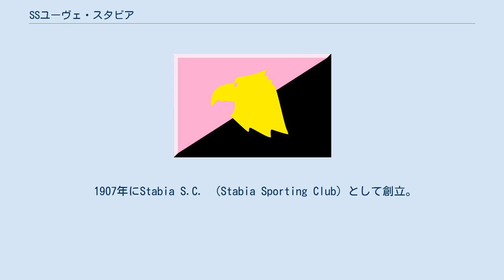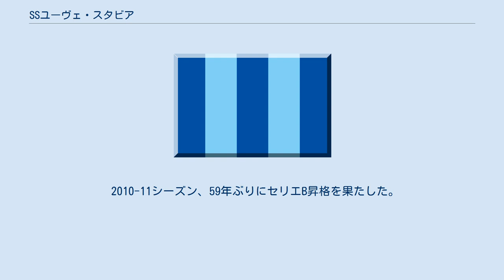SSユーヴェ・スタビア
ソチエタ・スポルティーヴァ・ユーヴェ・スタビア（Società Sportiva Juve Stabia）は、イタリア・カンパニア州カステッランマーレ・ディ・スタービアに本拠地を置くサッカークラブチーム。
2020-21シーズンはセリエCに所属している。
 1907年にStabia S.C. （Stabia Sporting Club）として創立。
F.C. Stabieseと名前を変えた後、1933年に破綻。
 A.C. Stabiaとして再スタート後、1951-52シーズンには初のセリエB昇格を果たしたが、1953年にふたたび経営破綻する。
 その後、1945年に創立していた町の第二のチームSocietà Sportiva Juventus Stabiaがチームの歴史を引き継ぐことになる。
ちなみに、チーム名のJuventusはトリノに本拠を置く名門ユヴェントスFCにあやかったものだが、1996年にチーム名をAC Juve Stabiaに改名している。
 2001年にみたび経営破綻の憂き目にあうが、翌年には近隣のクラブComprensorio Nolaの権利を買い取る形で、 クラブ名Comprensorio StabiaとしてセリエDに復活。
 2003年に現在のクラブ名に変更した。
 2010-11シーズン、59年ぶりにセリエB昇格を果たした。
 なし